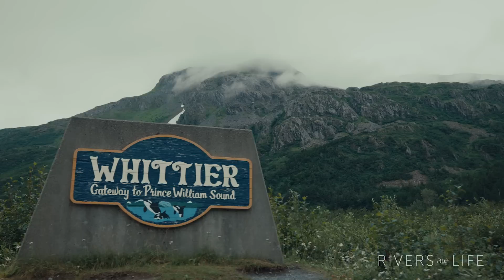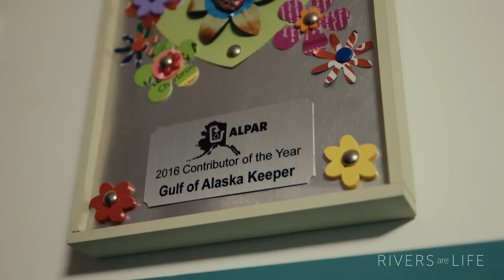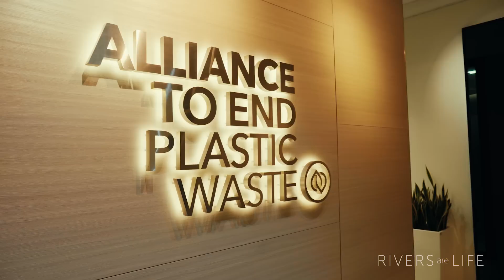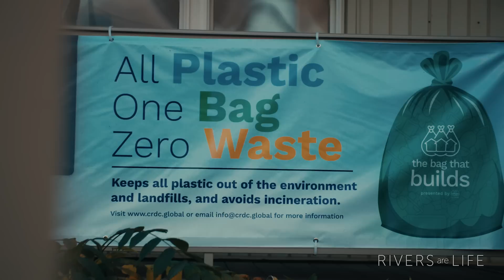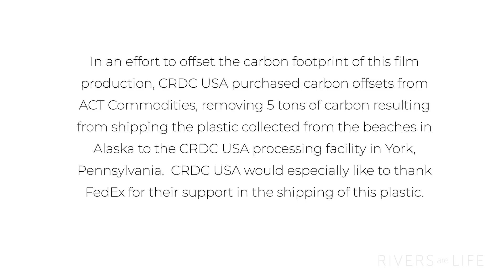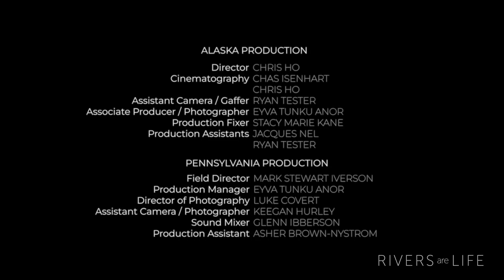Keepers Of The North | A Rivers are Life Film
In the rugged wilderness of Alaska, where remote communities face unique challenges in managing waste and protecting their environment, a group of passionate individuals is leading the charge against plastic pollution. “Keepers of the North” follows the incredible work of Gulf of Alaska Keeper (GoAK) as they collect and repurpose ocean plastics that wash up along Alaska's pristine coastlines. Through partnerships with global organizations including Dow, Pyxera Global, Alliance to End Plastic Waste, FedEx, and CRDC Global, the team transforms unusable ocean debris into innovative building materials stronger that function similarly to bricks and concrete. This inspiring film highlights how collaboration, innovative technology, and determination can turn trash into treasure while paving the way for a more sustainable future. Witness the resilience and ingenuity of Alaskans as they fight to create a circular economy and protect their cherished land and waterways.

🎥 Discover the story behind the film "Keepers of the North" and its powerful impact

🌍 Learn more about Rivers are Life and our mission to protect waterways

🤝 Ready to make a difference?